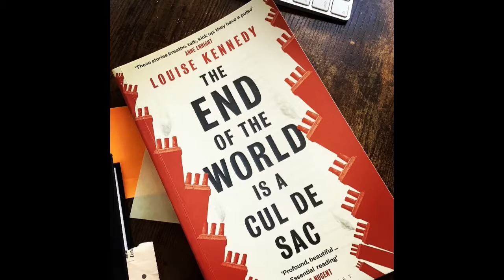Book Launch for The End of the World is a Cul de Sac by Louise Kennedy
Sligo Libraries present "The End of the World is a Cul de Sac" Book Launch
Sligo Libraries invites you to an evening with Louise Kennedy and Alice Lyons in conversation about "The End of the World is a Cul de Sac", the acclaimed new collection of short stories.

“I love Kennedy's vividly conjured reality. Her prose is so alive, I am surprised that the book stays shut when you close it. These stories breathe, talk, kick-up: they have a pulse” – Anne Enright,

'Darkly funny, beautifully crafted, intense ... Outstanding' Kevin Barry

“Louise Kennedy's collection will stop you in your tracks . . . Profound, beautiful and essential” – Liz Nugent,

A TIMES, IRISH TIMES AND IRISH INDEPENDENT HIGHLIGHT FOR 2021